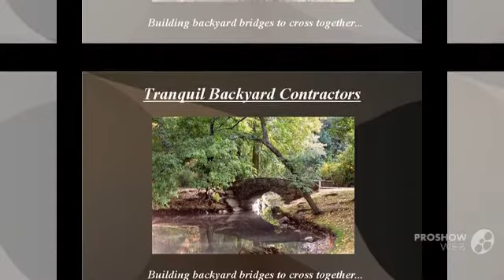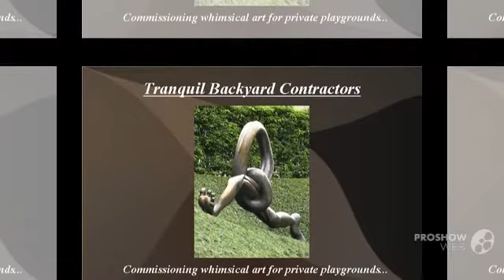Tranquil Backyard Contractors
http: //tranquilyadayada.com Tranquil Backyard Contractors has been building backyard memories, bridges, and dreams since 1872. Let them help you build your dream yard today.